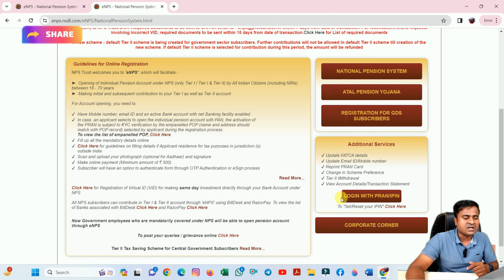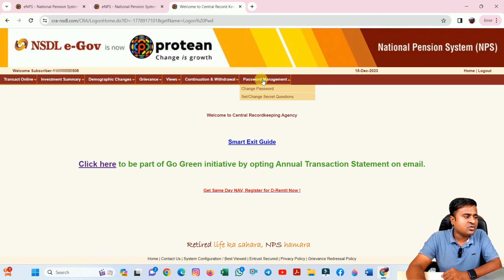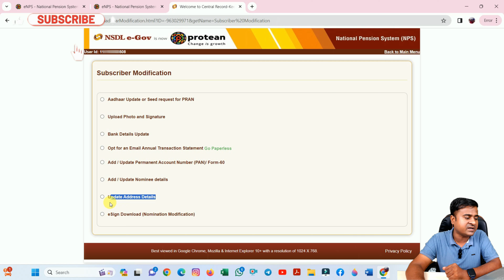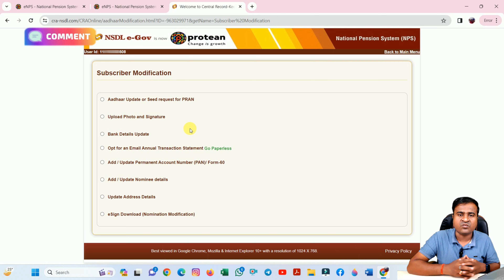NPS में Personal Details कैसे Change करें? how to update personal details in nps @TechCareer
NPS में Personal Details कैसे Change करें? how to update personal details in nps bpsc_tre @TechCareer